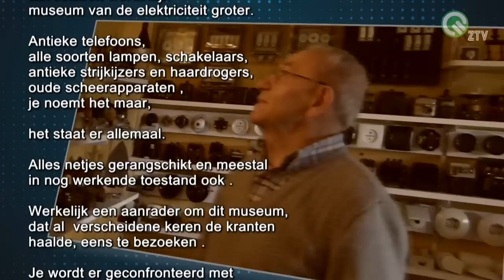Elektriciteitsmuseum in Pulderbos: deel 1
Gust Van den Brande ,
stelt  zijn  Elektriciteitsmuseum in Pulderbos voor .
Deel 1